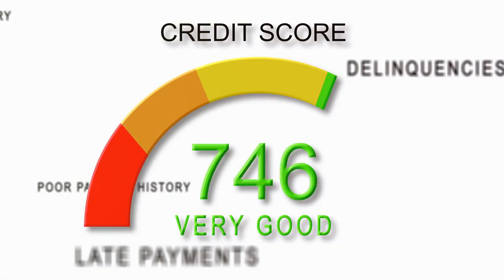Playing the Credit Game with Credence Master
In this must-watch video, we delve into the secrets of understanding and improving your credit score. Join us on an exciting journey with Credence Master as we break down complex financial concepts into fun and engaging explanations.

Have you ever wondered how your credit score impacts your financial future? Are you curious about the factors that affect your creditworthiness? Look no further, as we have you covered!

With expert guidance from Credence Master, a trusted authority in personal finance, we uncover the mysteries surrounding credit scores. Learn valuable tips and tricks to boost your credit score and unlock a world of financial opportunities.

Don't miss out on this informative and entertaining video! Knowledge is power, and understanding your credit score is the first step towards achieving financial success. Watch now and empower yourself with the tools needed to take control of your financial future.

Let's spread the word about the importance of credit scores and help others on their journey to financial freedom. Together, we can make a difference!

OUTLINE:
00:00:00

00:00:18
End Sting